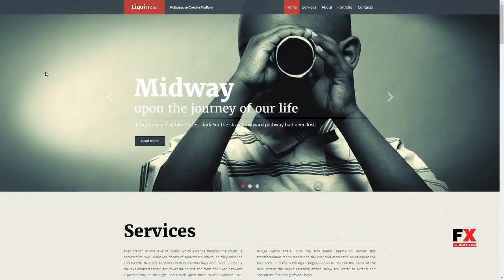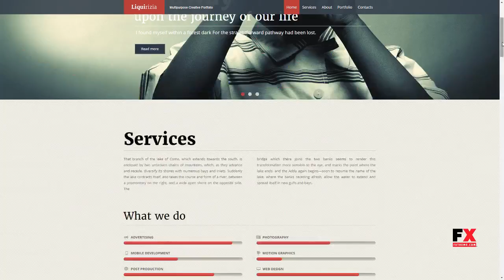Liquirizia - Multipurpose Creative Portfolio Earnest Ivan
Software Version Other

 ThemeForest Files Included Layered PSD, Muse File, HTML Files, CSS Files, JS Files

 Tags adobe, css3, graphic, html5, javascript, minimal, mobile, modal, multipurpose, muse, parallax, photography, portfolio, slider, smartphonetablet